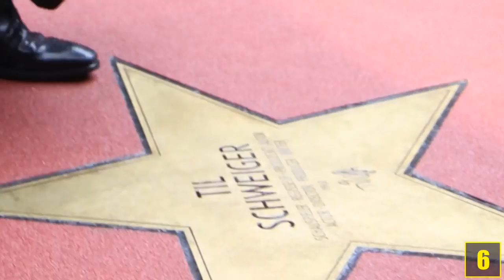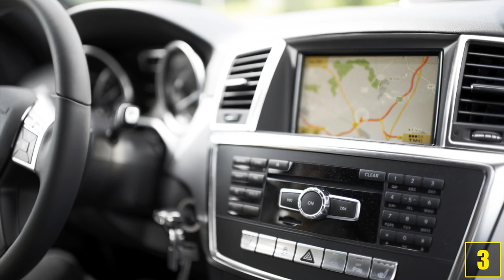7 Krasse Fakten über Stars !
Quellenangaben:
-iStock

MichaelSchumacher2011.jpg
by MarK McArdle Uploaded by F1Fan

schumacher2.jpg
by Rick Dikeman Uploaded by Ary29

champagne.jpg
by Sitterphoto Uploaded by Miscellaneous

champagne.mov
by Videvo Uploaded by Videvo

Tillschweiger.jpg
by gdcgraphics Uploaded by Nehrams2020

Tillschweiger_Josh.jpg
by Josh Jensen Uploaded by BotMultichillT

DanceScene.mov
by Harry Uploaded by Harry

Brosnan_Berlinale.jpg
by Sebaso Uploaded by Sebaso

CannesPhoto2.jpg
by MachoCarioca Uploaded by MachoCarioca

PeopleWalking.mov
by zwe Uploaded by zwe

FightClub1.jpg
by Milos Milosevic Uploaded by Milos Milosevic

Korea_BradPitt.jpg
by Jeon Han Uploaded Korea.net

ABrad_Pitt.jpg
by Marvin Lynchard

ABrad_Pitt_2013.jpg
by Luis Vega 2013 Uploaded by Eva Rinaldi

fightlaunch.jpg
by Amateur MMA Fight

SnoopDogg.jpg
by Joerundfp Uploaded by Jorund Foreland Pedersen

Smokedatweed.jpg
by imilyas Uploaded by imilyas

SnoopDogg22.jpg
by Jason Persse

SnoopDogg_0.jpg
by Bob Bekain Uploaded by MyCanon

TrafficInBangkok.jpg
by Josue007 Uploaded by ThomasSD